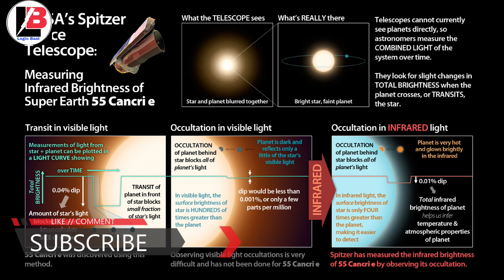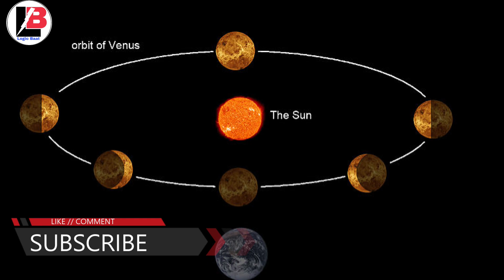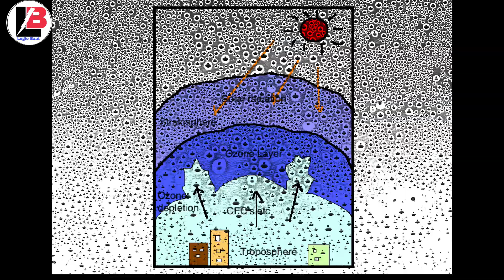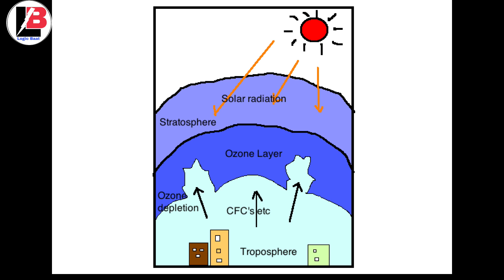পৃথিবীর দুটি সুখবর /সূর্য/চাঁদ/ # 29th April 2020# Asteroid 1998 or2 # Space || by logic baat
This video is related to EARTH, SPACE, SUN related.
COPYRIGHT DISCLAMER UNDER SECTION 107 OF THE COPYRIGHT ACT 1976 Copyright disclaimer under section 107 of the copyright act 1976, allowance is made for "fair use" for purposes such as criticism, comment, news reporting, teaching, scholarship, and research.

logic baat
logicbaat